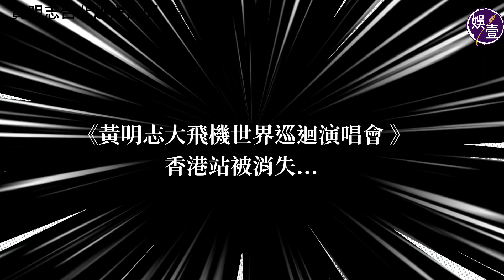黃明志越洋專訪︱世界巡唱香港站被消失 多年紅館夢碎 黃明志心痛香港變陌生：嗰度嘅歌手以前唱嗰啲歌，而家係唔敢唱，我覺得好好笑（黃明志 黃明志大飛機世界巡迴演唱會 娛壹）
紅館不只是香港歌手的夢，敢言敢唱的大馬歌手 黃明志，都有一個紅館夢；然而，黃明志的多年紅館夢，跟玻璃心一樣，碎了一地！
黃明志早前在台北舉行記者會，宣佈《 黃明志大飛機世界巡迴演唱會 》將由台灣出發，前往全球共16個城市：包括家鄉馬來西亞、台北、澳門、大阪、巴黎、倫敦、多倫多等地開騷，可惜卻沒有香港站，他感到很抱歉及遺憾，因為記者會前幾天，才收到通知申請 紅館 的演出不成功。
黃明志在台北接受《娛壹》專訪，曾於九展舉行兩次演唱會的他，在紅館開個唱是多年的夢想，「我希望去到紅館，因為一個夢想，想完成一個夢想。」黃明志希望有人可以幫他，助他可踏上紅館舞台。
自小看 港產片 及聽 廣東歌 成長，對香港有份情意結，「香港」是他心目中的夢想國，可惜，他發現如今已今非昔比，「我覺得唔公平，因為仲未到50年，香港對我嚟講係一個最自由、可以創作嘅地方。我係睇香港嘅電視劇或者電影，尤其係電影同埋音樂，呢兩件事我自細睇到大，係香港人教我哋點樣做音樂、點樣拍電影，身為華人，我聽到嗰啲歌同埋睇 黃秋生 嘅電影，我哋係咁樣長大。」
看到香港現今的狀況，黃明志充滿問號，「而家我大咗，可以咁樣去做音樂、拍電影，但係我去到嗰度，人哋話呢個唔做得，呢個唔唱得，呢個歌詞唔寫得，呢啲係咩嘢嚟㗎？我唔明白，我唔明點解係咁樣嘅。尤其係嗰度嘅歌手以前唱嗰啲歌，而家係唔敢唱，呢個唔唱得，好似有啲好好笑，我覺得好好笑，好搞笑呢件事。」
香港，曾經是黃明志最嚮往的地方，當 海闊天空 不再闊，夢想國變得陌生，令他感到很心痛，「因為好似咩嘢都無咗，我期待嘅一樣嘢，我大咗，但嗰啲嘢無咗，係咁嘅感受。」
黃明志敢言不畏，不只香港，對某些其他地方來說，有一定的「危險性」，他笑說：「尤其係 馬來西亞 ，我自己嘅國家，就係好有難度，之前我喺馬來西亞做咗個萬人演唱會，等咗9年先做得到！而家計起應該係2010年，本身做一場，但當時畀嗰啲極端份子抗議、報警做唔成，我等咗好多年，先至喺2019年做到，所以嗰一場係一場我好難忘、好似紅館咁大嘅演唱會。」
今次的世界巡唱，黃明志會在家鄉三處地方吉隆坡、亞庇、檳城舉行，雖然成功申請到演出，但卻有很多掣肘，「歌詞呀、表演內容仲要畀佢哋睇先，仲要approve。」他最擔心的，是approve過後作出的修改，可能會失去了黃明志的味道，「我就係驚呢啲嘢，我哋而家換咗政府嘛，一個政府佢哋啱啱開始未到一年，但佢哋感覺好似係自由啲嘅，不過仲未肯定，free唔free睇我演唱會就會知。」
問黃明志有沒有想合作的香港歌手或藝人，他說有很多，卻有所顧慮，「我驚佢哋唔敢！最期待最想合作嘅當然係 四大天王 ，或者係 古惑仔 ！古惑仔喺電影金像獎一齊唱歌，但可能而家唔係好適合，因為我覺得佢哋會驚。」
最後，黃明志強調自己很失望，「我係artist嚟㗎嘛，藝術就係咩嘢都講得、咩嘢都唱得，因為藝術係代表生活、社會，係反映社會發生嘅事，電影及音樂都係，所以唔應該係有咩嘢限制，如果有嘅話就唔係藝術！」
採訪撰文攝錄：肥A
攝影：凍檸茶

1. 喺 YouTube 影片下方（即係Like Dislike的一行）點選「超級感謝」（Super Thanks）；
2. 選擇你想支持嘅Super Thanks金額，目前有：$HKD10、$HKD25、$HKD50、$HKD250四種選項；
3. 透過 App Store/Google Pay 來使用信用卡或預付卡購買，成功後畫面上會出現一個感謝的小動畫；
4. 而成功購買後，喺留言處亦會用彩色來凸顯你的留言，也會顯示你贊助的金額。